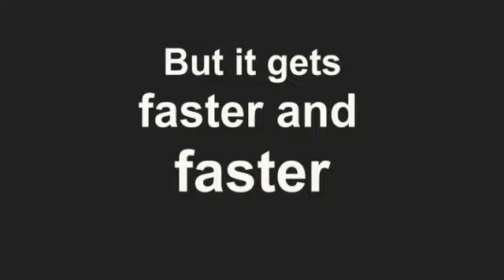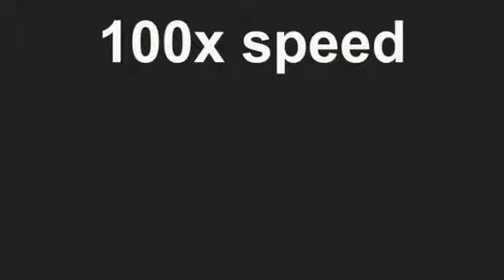Wide Putin but its my chickens except it gets FASTER and FASTER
Rip, sorry for bad audio. I tried my best :/